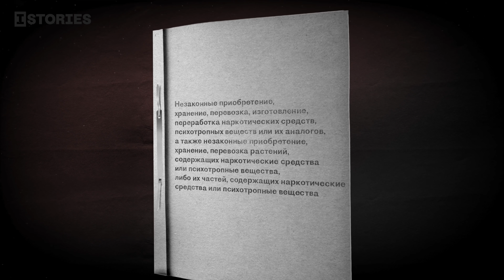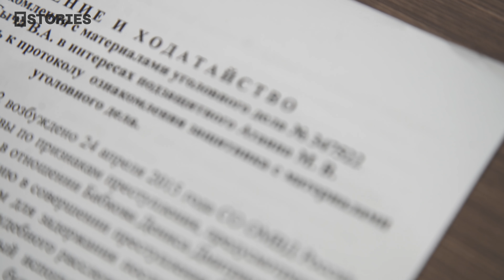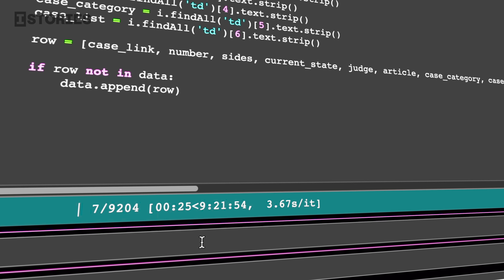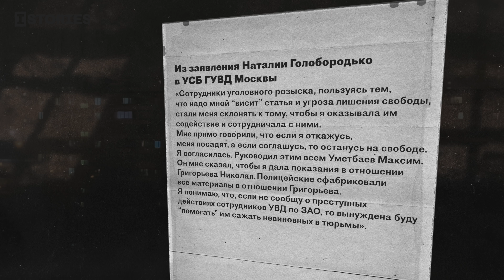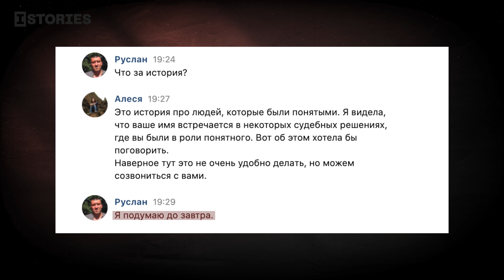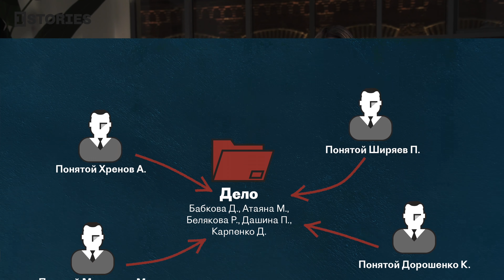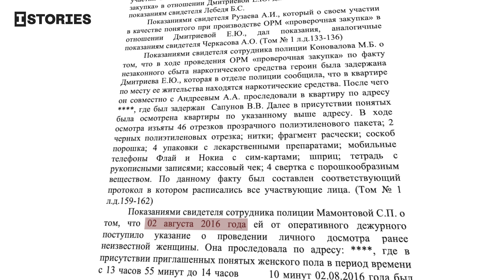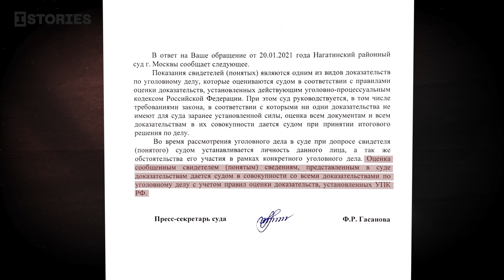Расследование: Кто помогает полиции фальсифицировать уголовные дела за наркотики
Но никто не может запретить вам смотреть и думать.

Журналисты @istories_media и @MeduzaPro нашли 142 «штатных» понятых, которые свидетельствовали в московских судах по «наркотическим» статьям. Это знакомые полицейских или те, кто находится от них в зависимости. Несмотря на грубое нарушение закона, судьи отправляли сотни людей за решетку.

Подробнее смотрите в нашем видео.
🔵  Или читайте на сайте. В статье вы также найдете список этих 142 свидетелей.